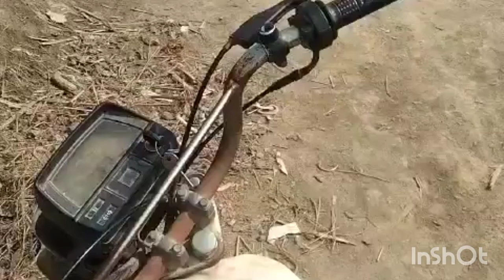نصيرآباد جي صحافي مختيار مغيري جو موقف سامهون اچي ويو